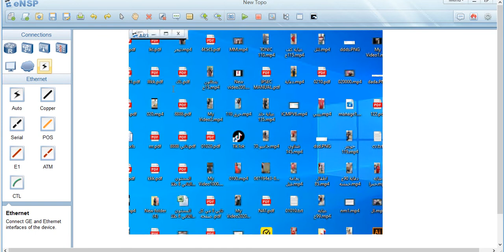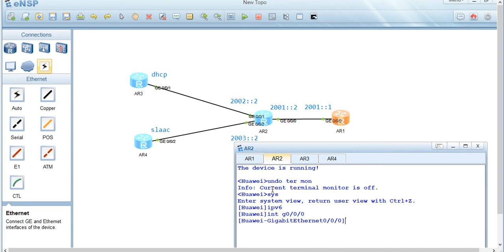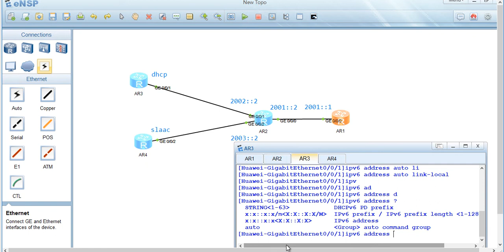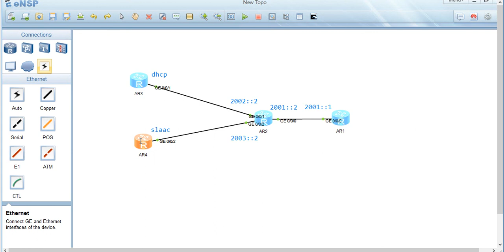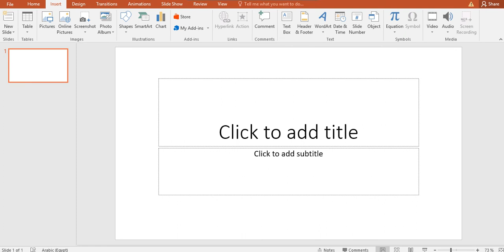IPV6 Basic Configuration Lab - HCIP Datacom Advanced Routing and Switching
Introduction to IPv6 - HCIP Datacom Advanced R&S